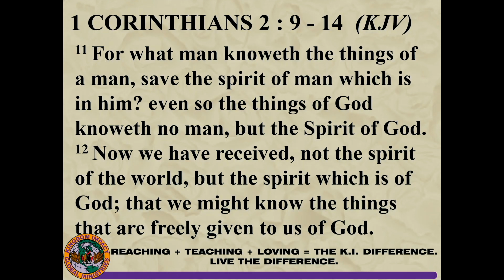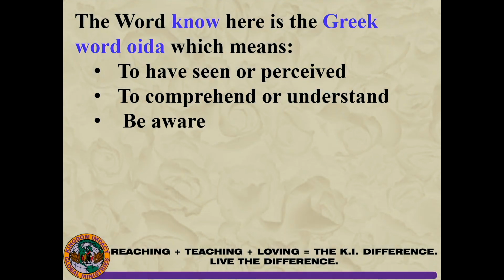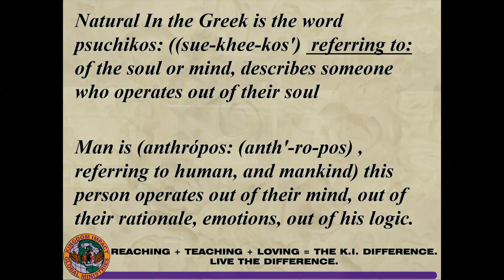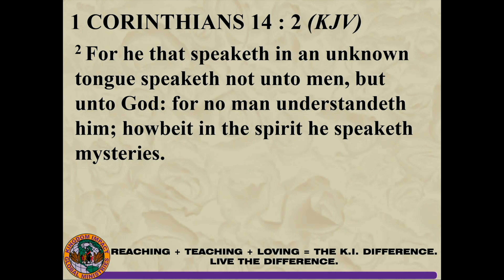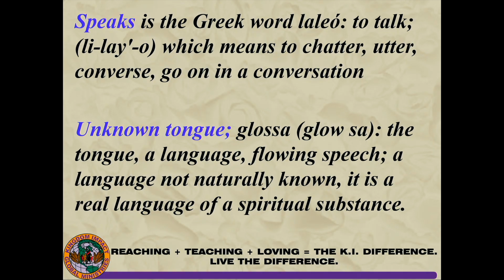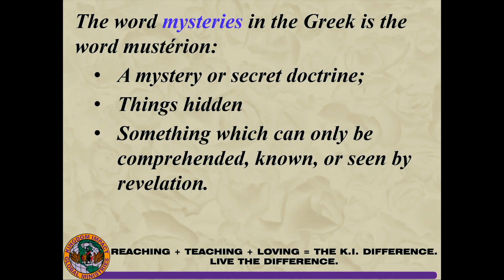Mysteries of Prayer; No Longer Hidden | Elder Janie Pulliam | Kingdom Impact Global Ministries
Kingdom Impact Global Ministries is a dynamic fellowship of believers who possess an Apostolic (pattern-setting) anointing and who are committed to impacting the world by maintaining Christ-centered worship, building strong families, establishing kingdom connections, training radical disciples, and commissioning fearless ambassadors to take the Gospel of Jesus Christ to the nations.

or visit us in person: 2503 Murchison Rd